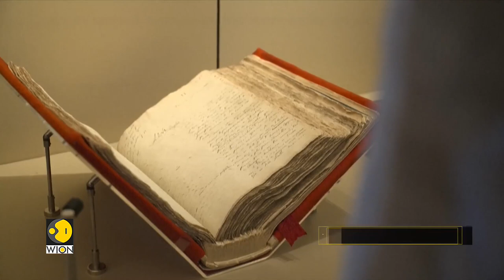National Library of France to reopen after 12 years on September 17 | Latest News | WION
National Library of France in Paris is all set to reopen after 12 years of renovation work. The library will be opened to all from September 17. The library is the repository of extensive historical collections.